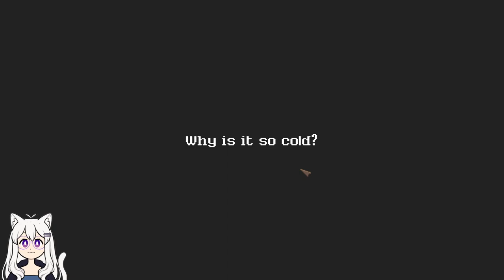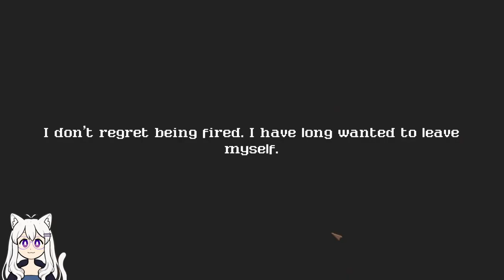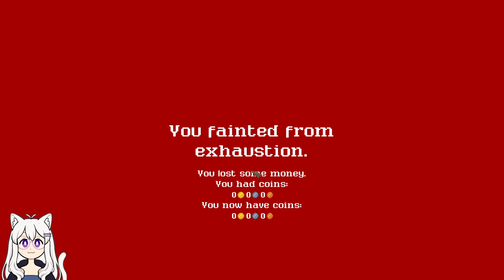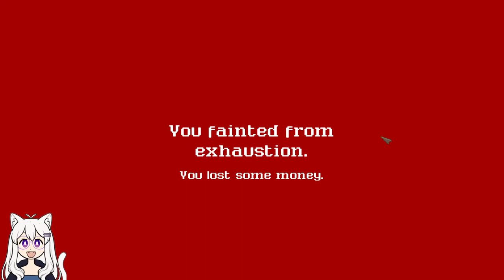Forest Spirit Let's Play 01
Taking a look at Forest Spirit, a cute farming life sim game reminiscent of Stardew Valley that has recently released as early access on Steam.